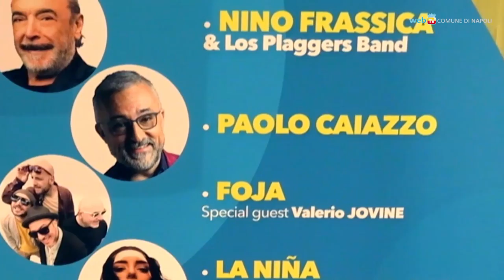«Restate a Napoli», con Lello Arena 24 spettacoli gratuiti in piazza Plebiscito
Partirà il 9 agosto la terza edizione di «Restate a Napoli», rassegna di musica, teatro, danza, cabaret e arti performative, che si svolgerà fino al 16 agosto in piazza Plebiscito. Sono previsti tre spettacoli al giorno a partire dalle 19.30, tutti ad ingresso gratuito con prenotazione; i posti a sedere sono circa 3.300. La direzione artistica è di Lello Arena. Ecco un breve reportage sull'iniziativa.
Nel cartellone serale sono in programma Nino Frassica, Paolo Caiazzo, i Foja con Valerio Iovine, La Niña con Clementino e Big Mama, Rosalia Porcaro, Maria Nazionale, Roberto Colella, Vincenzo Comunale.